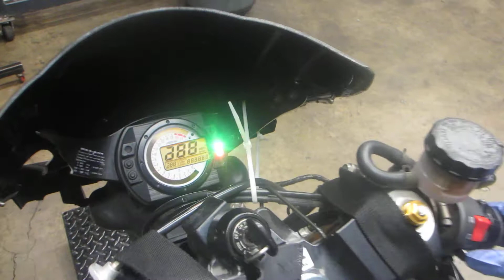THE MOTORCYCLE GUYS SALVAGE - 2003 KAWASAKI ZX636 BIKE WALKAROUND 01669